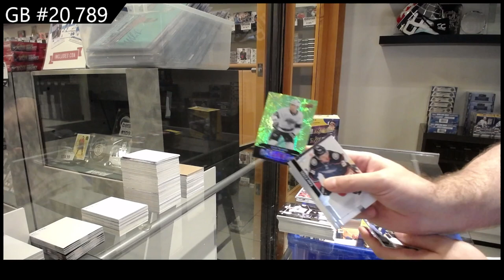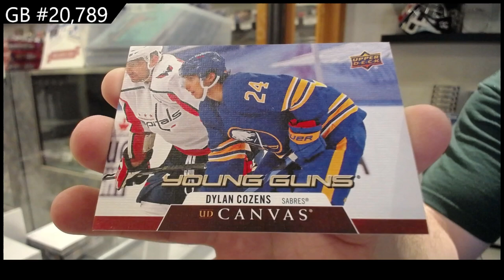2020-21 Upper Deck Series 2 Hockey Retail 2 Box Break - CNC GB #20,789